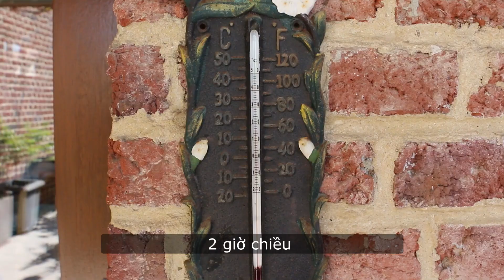Vườn của bố mẹ mình vào mùa xuân - Furansu-ơi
Video nhỏ để các bạn thấy một khu vườn Pháp vào mùa xuân !

Hẹn gặp lại vào mùa hè ;)